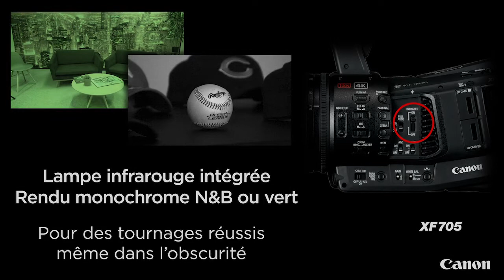Présentation Caméra Canon XF 705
Cette caméra 4K UHD professionnelle et portable, dotée du tout dernier codec HEVC, assure une sortie ou un enregistrement HDR UHD interne de haute qualité pour le secteur de la production et de la diffusion.